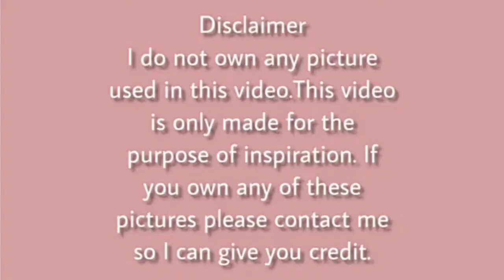Poses With Flowers As a Prop | Photo Ideas | AESTHETIC ♡︎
- Hey guys!!! Here in this video, I'm showing you guys some of my favorite Poses With Flowers As a Prop | Photo Ideas that you should definitely try with.

xoxo
Naqeeba ♡︎

Stay positive and be kind ♡︎♥︎